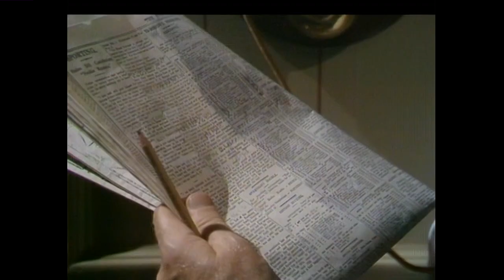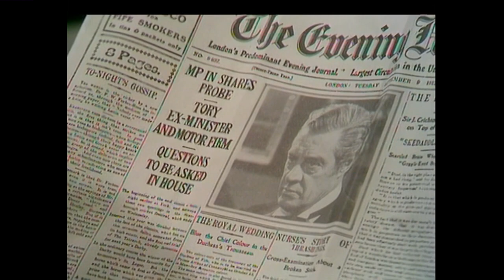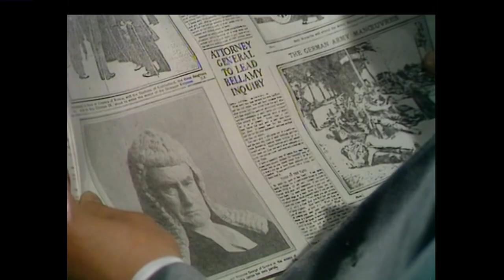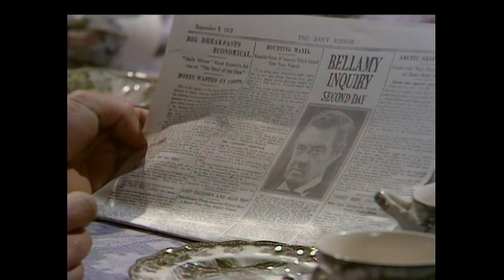S03E07 - Word of Honour - UPSTAIRS DOWNSTAIRS (1973/74).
SOTTOTITOLI DISPONIBILI IN INGLESE ED ITALIANO.
SUBTITLES AVAILABLE IN ENGLISH AND ITALIAN.
Titolo italiano della serie: Sù e Giù per le Scale.
Characters and performers of the series/Personaggi e interpreti della serie: Gordon Jackson (Hudson), David Langton (Richard Bellamy), Jean Marsh (Rose), Angela Baddeley (Mrs. Bridges), Rachel Gurney (Lady Marjorie Bellamy), Pauline Collins (Sarah),
Lesley-Anne Down (Georgina Worsley), Meg Wynn Owen (Hazel Bellamy), Joan Benham (Lady Prudence Fairfax), Gareth Hunt (Frederick), Nicola Pagett(Elizabeth Kirbridge), Simon Williams (James Bellamy), Raymond Huntley (Sir Geoffrey Dillon).